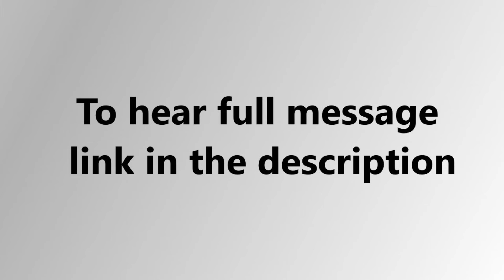प्रभु की इच्छा पूरी करनी है तो उसकी आवाज सुननी जरूरी है | Apostle Ricky Dhingra